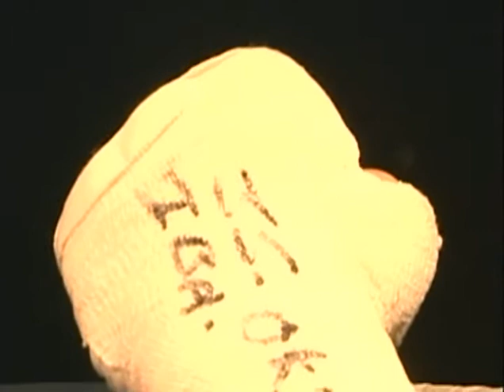2009-05-09 Beibut Shumenov vs Byron Mitchell [IBO Title]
Portal przedstawia najlepszych zawodników boksu zawodowego na świecie
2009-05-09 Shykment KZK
Beibut Shumenov KZK vs Byron Mitchell USA TKO